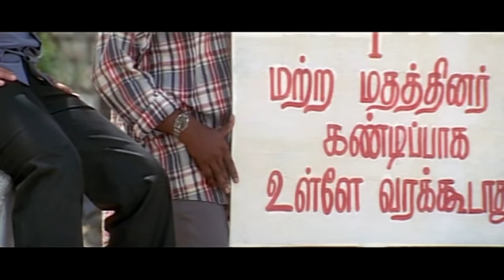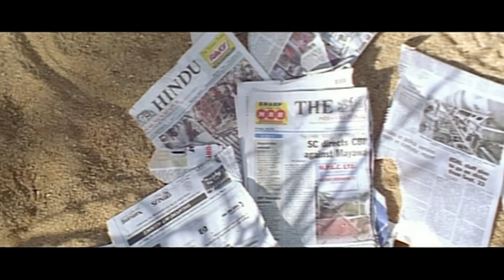Pyaar Ka Vaada - New Full Hindi Dubbed Movie | Silambarasan, Sonia Agarwal, Vadivelu | Full HD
Presenting  Silambarasan, Sonia Agarwal, Vadivelu, Rajkiran Starring blockbuster movie "Pyaar Ka Vaada (Kovil)". Directed by Hari.

Synopsis:
Shaktivel and Angel, who belong to rival villages, fall in love with each other. However, as Angel's father is unhappy with her choice of groom, he forces her to become a nun.